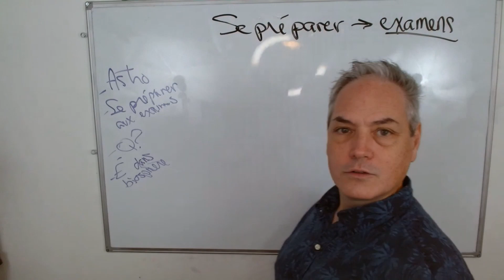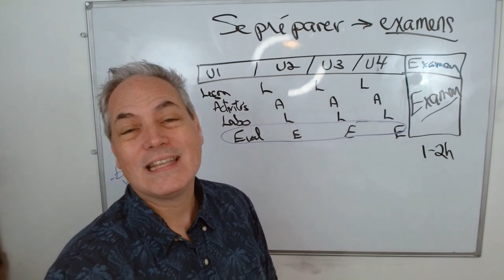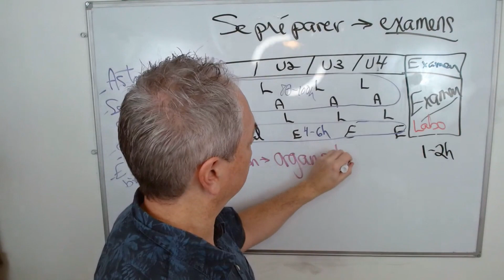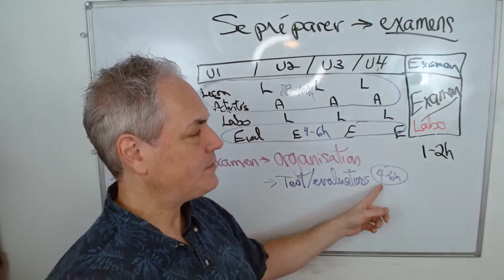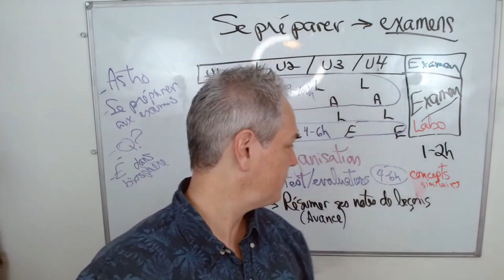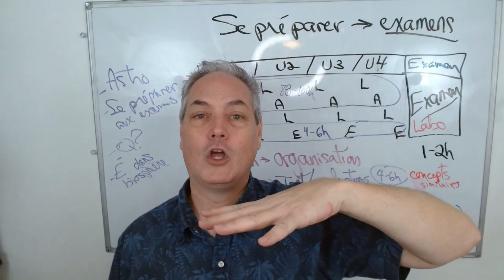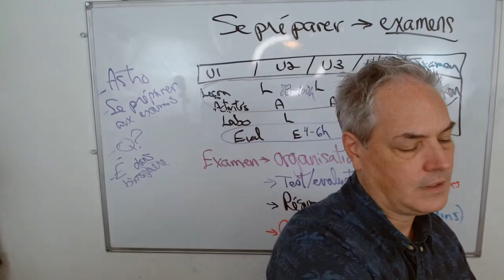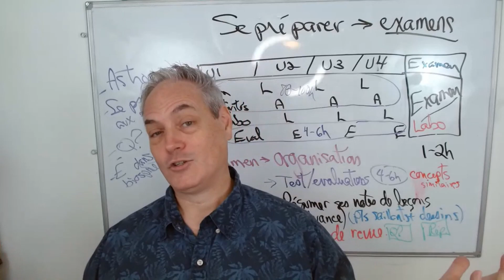Comment se préparer pour les examens? Comment mieux réussir dans vos examens?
Voici notre  session  hebdomadaire de Q&R sur les sciences.  Les sujets couverts seront:

Je suis toujours content de vous voir ici pour apprendre à propos des sciences ensemble.

Alain Faber